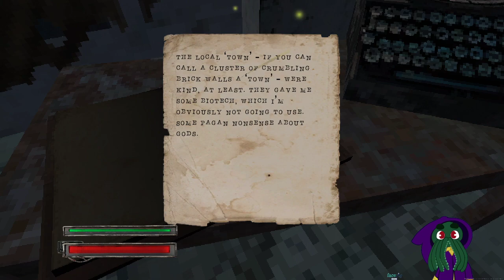Dread x collection